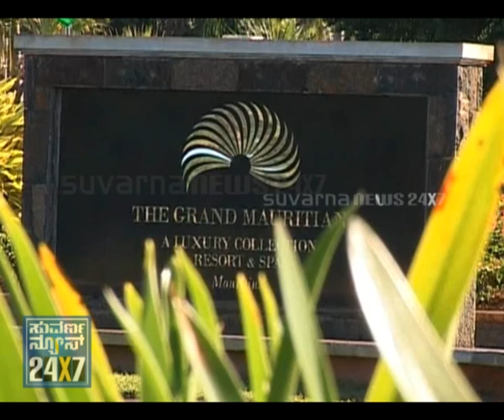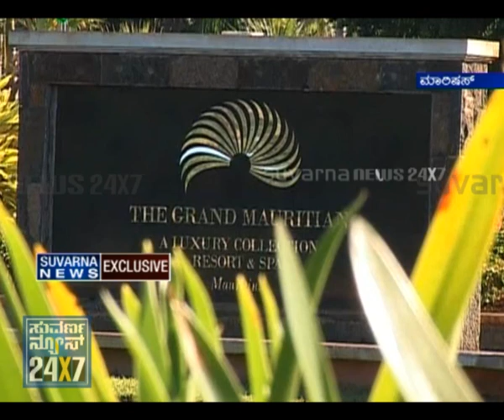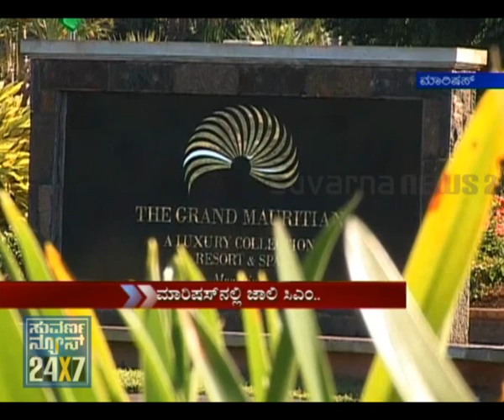BANGALORE METRO - 22 JUL - SEG_2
SUVARNA NEWS - BANGALORE METRO - 22 JUL - SEG_2